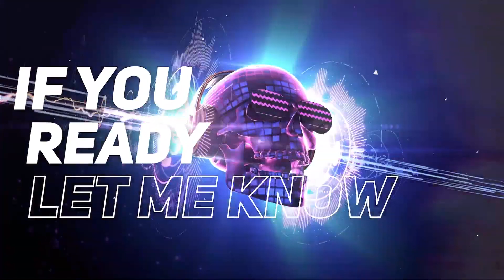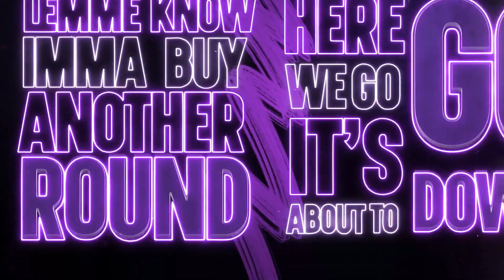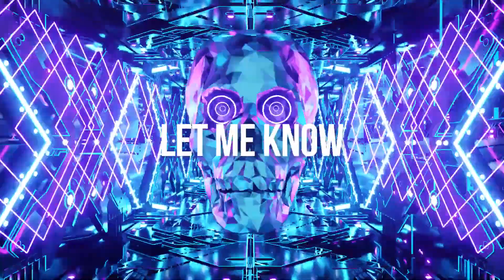Zack Merci BOUNCE! feat Nieko NCS Lyrics | The Musician's Co TMC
LYRICS:

Bounce

I got a bottle of Patrone and some lite salt
2 red devil looking eyeballs
And I finna turn up when the night falls
 if ya hear a siren then it's my fault
Jump in my whip baby let's ride
We ain't gonna stop at a red light
And imma take shots like tec-9
Haha it's gonna get live

Hook:
Here we go, issa about to go down
Lemme know, imma buy another round
Get low, drop it down to the ground
Oh yeah WOW, Shorty make it bounce
Mamacita put cuffs on my cardiac
took my breath away, like a heart attack
And imma spend every dime in my money bag
Everybody wanna know - where's the party at?

If you ready let me know!
Here we go, let's go!

I got a bottle of grey goose and ice cubes
Type of drink that'll put me in the right mood
80 proof's gonna lower my IQ
And I've been the same way since high school
I look shorty right in her brown eyes
She about to take a trip to cloud 9
I'm the man baby i get the crowd hyped
I turn the cadence of a hook into a sound bite